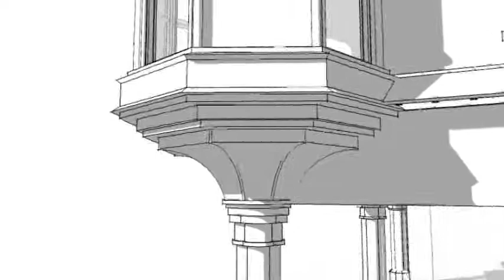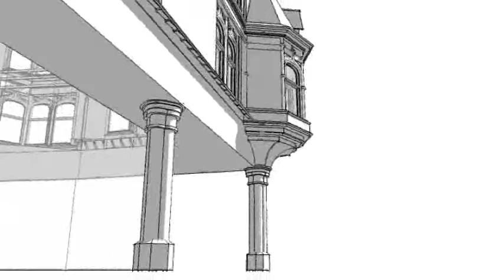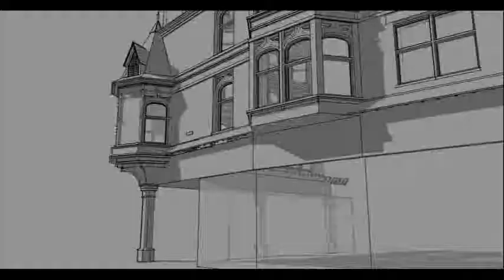Watson Fothergill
SketchUp animation, Photomontage